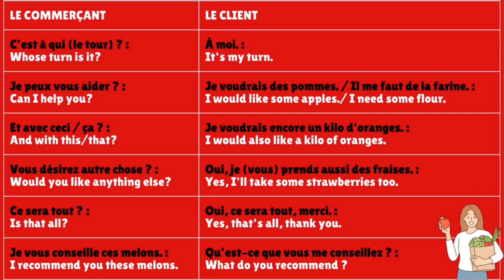Going Shopping (Faire des Achats)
Bonjour les amis ! In this short video, we will practice going shopping. Listen, repeat, and take notes. Salut !